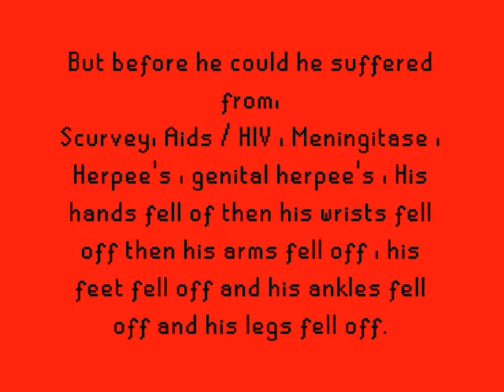Iran Noob Episode 1 The Start Of An Iron Noob....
Iran Noob Starts his adventure wich also ends in 1 episode 0.o
with ''amy'' to help for 5 seconds ;)
Songs: Disturbed - Indestructable - I Do Not Own ;3
Game used : Runescape I Do Not Own.